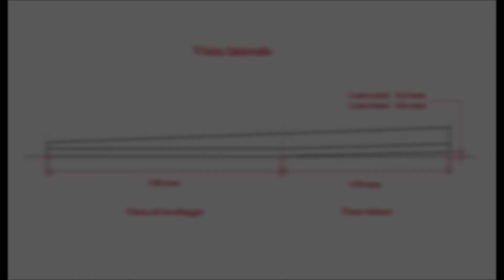Tastiera di violino parte prima - Realizzazione dei piani inferiori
00:07 - Violin fingerboard part one - Making the underside planes
00:13 -  Side view measures :                                                                                                                                                       Gluing plane : 140 mm - Tilted plane : 130 mm - Treble side : 0.4 mm - Bass side : 0.6 mm